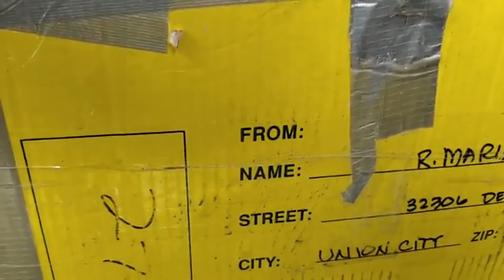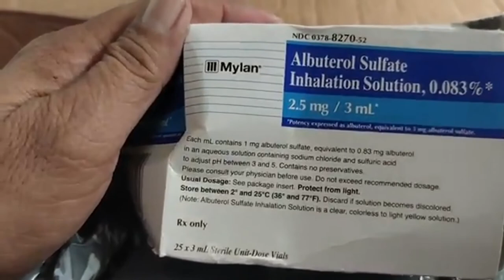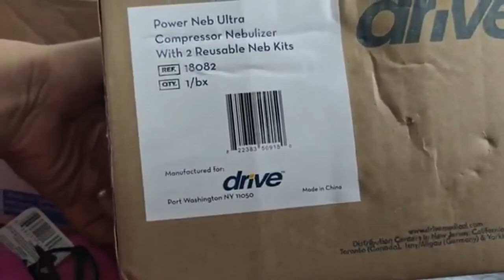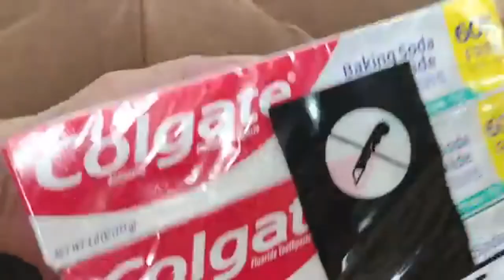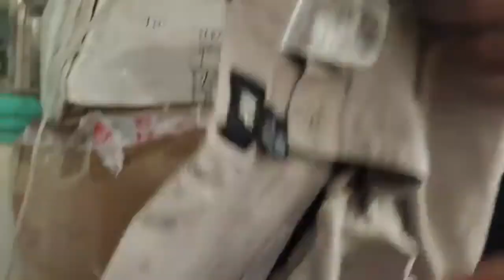kay ganda pagmasdan nakakainggit naman Reydom TV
happy moments helping less fortunate people